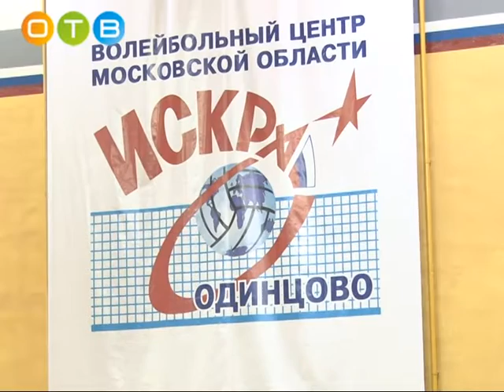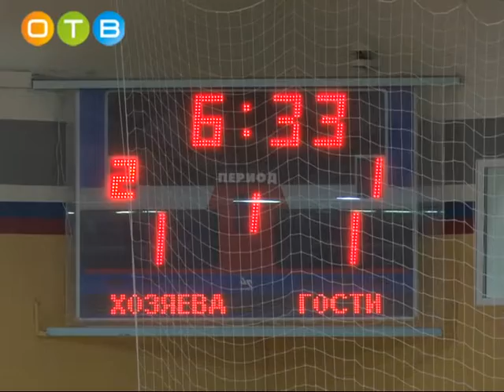Предварительные итоги футбольного сезона клуба «Одинцово»